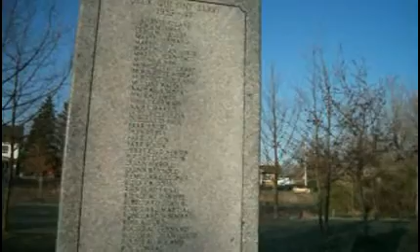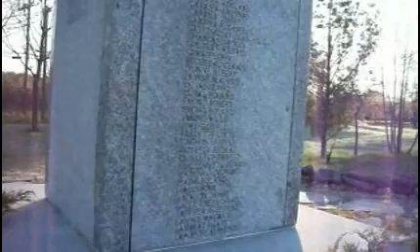Les heros de Brompton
Les valeureux anciens combattants de chez nous qui on été au front